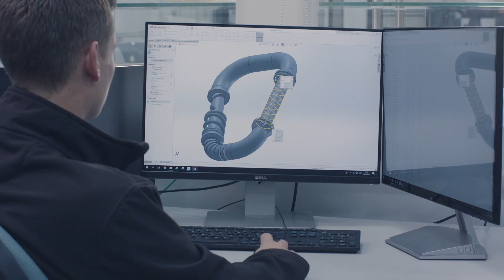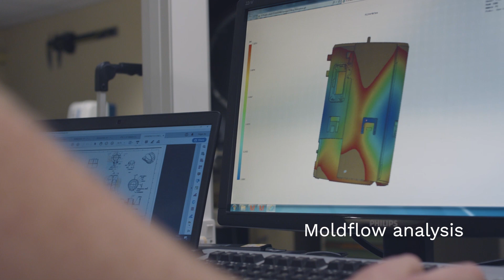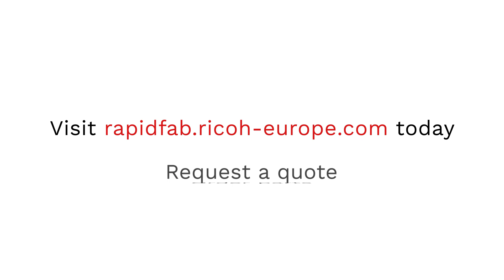Ricoh 3D | Unlock the potential of 3D printing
Established in 1936, Ricoh is a trusted provider of technology that transforms business processes and information management to help organisations around the world be more agile, productive and profitable.

We have responded to the changing demands of the modern workplace and harnessed over 80 years of manufacturing experience to provide a full range of end-to-end solutions, including additive manufacturing (AM) services and 3D printing.

Whether you’re a small or large business, our objective is to make your processes more profitable, productive, sustainable and secure.